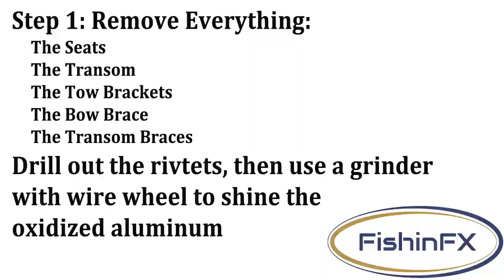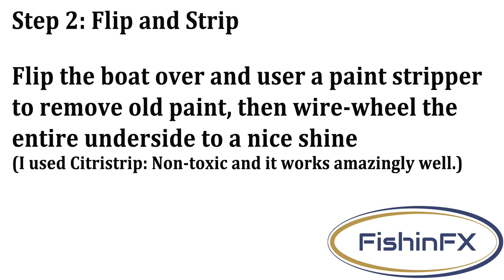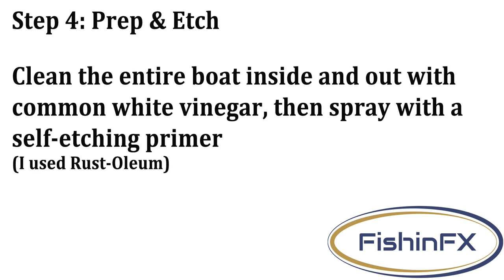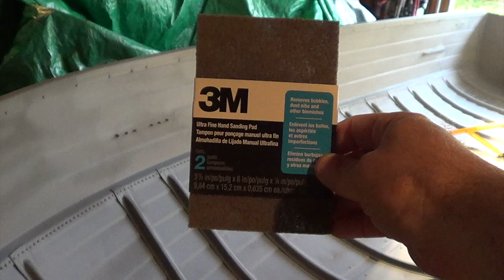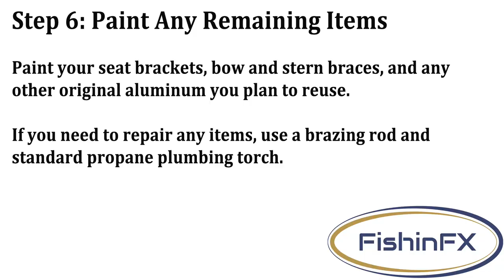Complete Aluminum Mod V Fishing Boat Rebuild – 14' Mirrocraft – From Start to Finish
Exclusively from FishinFX, this is a complete look at the process to strip down and rebuild an aluminum fishing boat.

Step 1: Remove everything and strip off oxidation: 0:27
Step 2&3: Flip boat and strip paint and oxidation: 1:11
Step 4: Spray self-etching primer: 2:19
Step 5: Spray finish coats: 2:56
Step 6: Use brazing rod and torch to repair broken items: 5:15
Step 7: Install decking and storage: 5:55
Final Step: Finished boat in action 10:08

This is a 14' MIrrocraft built in the late-1960s.

We started by removing all fixtures like seats, bow and transom braces, oar locks, and the transom board itself. Then used a wire wheel and CitriStrip paint stripper to remove all paint and oxidation. After that, we wiped the boat clean with vinegar, and sprayed it wioth Rust-Oleum Self-Etching primer. To paint the boat, we used an HVLP sprayer from SPRAYIT loaded with Majic Tractor Paint (beige) and Rust-Oleum (green), both spiced up with Majic Catalyst and Majic Hardener.

For the interior, we put our building skills to use and fashioned a complete decking system, using the old seat support to help, and we also build rod and tackle lockers.

Please hit us with questions –we'd love to chat – and of course check us out at FishinFX.com and Instagram fishin_fx.